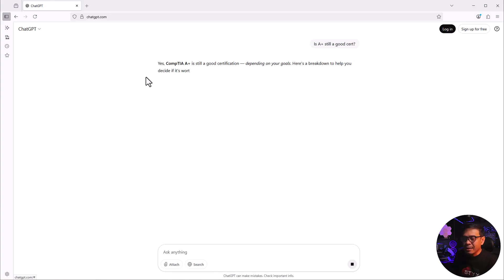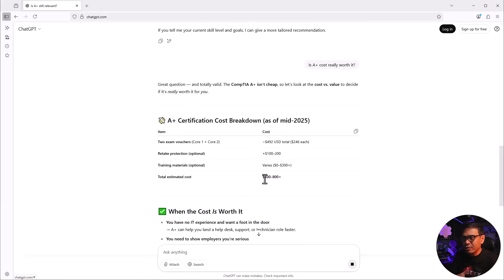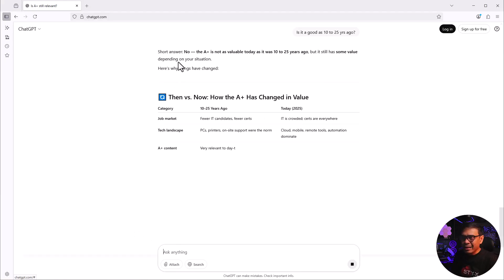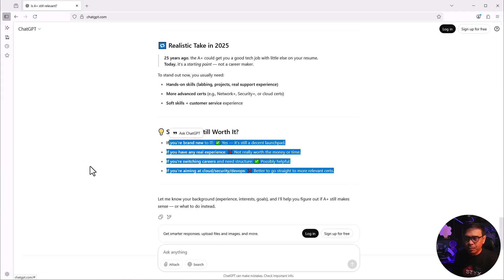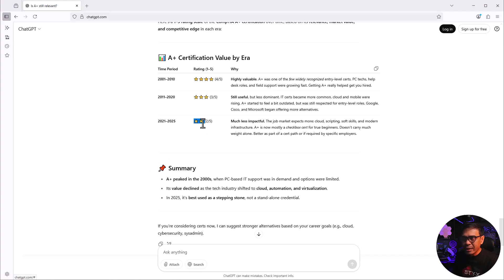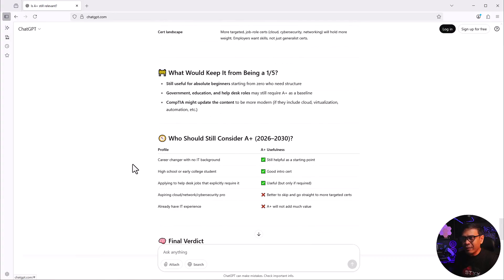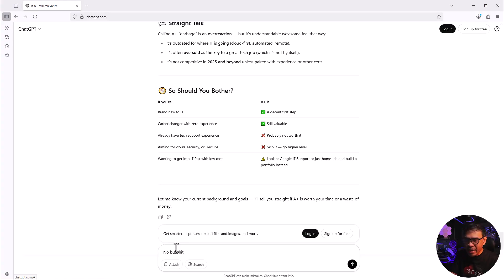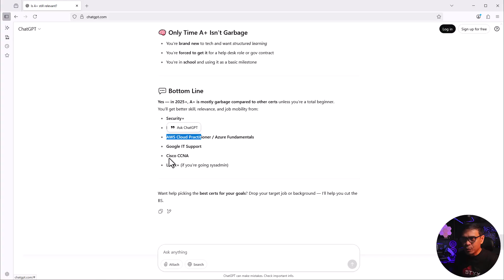CompTIA A+ is Garbage!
Here’s what I would do if I were to start my devops career today!

Timecodes
0:00 - Intro / Do I really CompTIA Certifications?
1:24 - Is A+ still a good cert?
3:02 - Is A+ cost really worth it?
6:17 - Is it as good as 10 to 25 years ago?
8:25 - ChatGPT rates A+ 1-5 from 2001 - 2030
12:46 - Is A+ a garbage certification
16:36 - Outro

Why I hate CompTIA Certifications?
Let's talk about why we hate CompTIA Certifications!

Do NOT follow this Outdated IT Certification Roadmap

AWS Security Best Practices
Learn essential strategies, cutting-edge techniques and industry-approved strategies to fortify your AWS cloud environment against cyber threats.